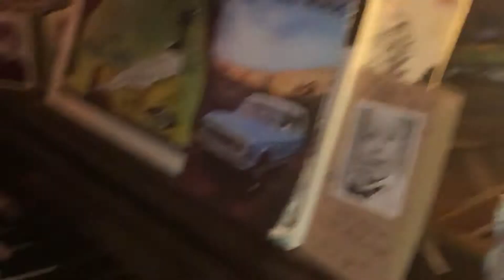Dizzy Twin - The Ballad of Ophelia Kincade - 09/29/2018